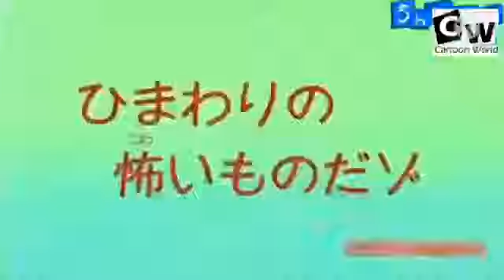Shinchan New episode in Hindi